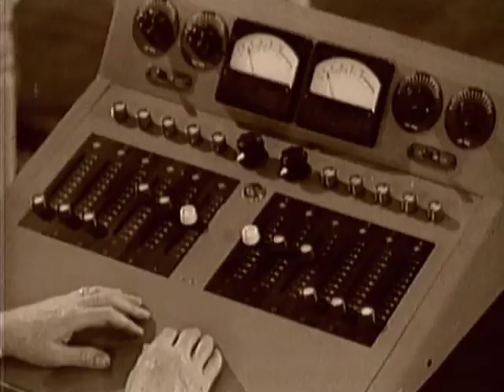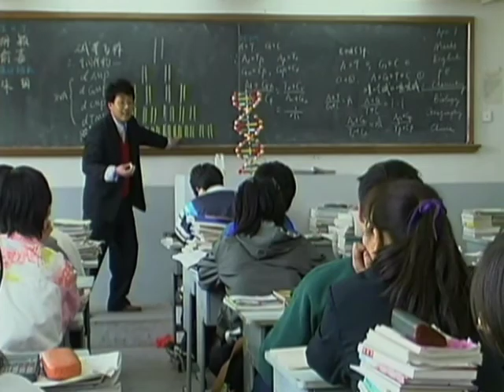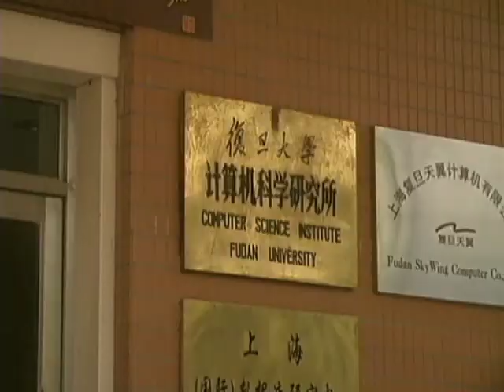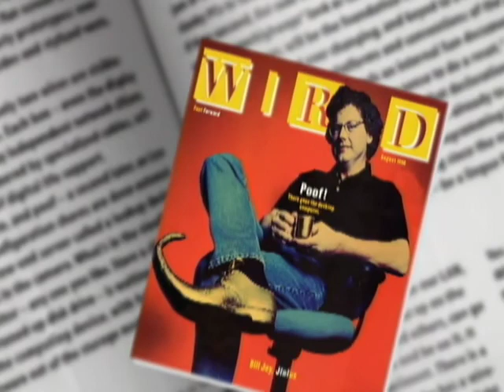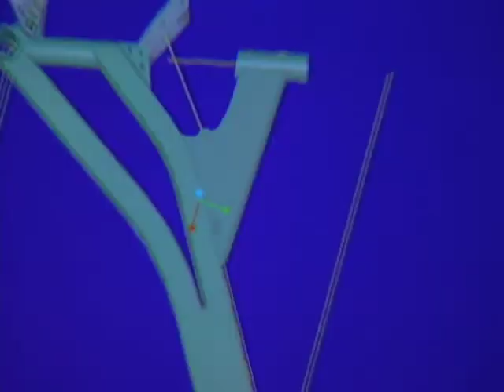Robert Lundahl Documentary Demo Reel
Director, Producer, Videographer, Robert Lundahl's "RLA Demo" demo reel features science and technology journalism in a news feature style.

Mr Lundahl's work has received numerous awards including: N.A.T.A.S. Emmy ®, the International Television Associations Golden Vision Award, the U.S. International Film and Video Festivals Silver Screen, I.A.A.V.C.s Cindy, the Telly Award, San Jose Film and Video Commissions Joey, American Advertising Association Addy, United Way Bay Area Best, I.A.B.C. Gold Quill, and many others.

His work has been honored by film festiva;s around the world, such as the EarthVision Internl. Environmental Video Festival (1st Place), Columbus Internl. Film & Video Festival (Honorable Mention), the Internl. Wildlife Film Festival (Finalist), the American Anthropological Association Film & Video Festival, Hazel Wolf Environmental Film Festival, REAL2REEL Documentary Film Festival, El Festival del Riu (Spain), Great Lakes Independent Film Festival, Moab Film Festival, Anchorage Film Festival, The Northwest Folklife Documentary Film Festival, and the Internal. Film Festival of the Americas.

Mr. Lundahl's Public Television series, 'Digital Journey: Stories From a Networked Planet" aired over 4000 times in the U.S., reaching 170,000,000 potential viewers and 75,000,000 potential households (Neilsen). Episodes aired internationally on TVO Canada, CNN Europe, and CCTV China (PRC).